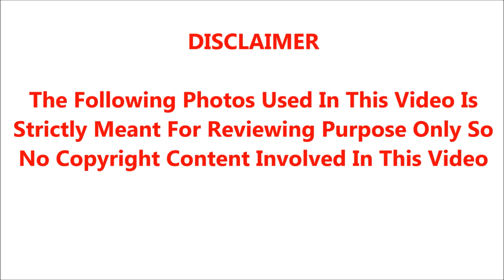சற்றுமுன் பிரபல நடிகரை மூளை பக்கவாதம் வந்ததால் தீவிர சிகிச்சை பிரிவில் அனுமதி